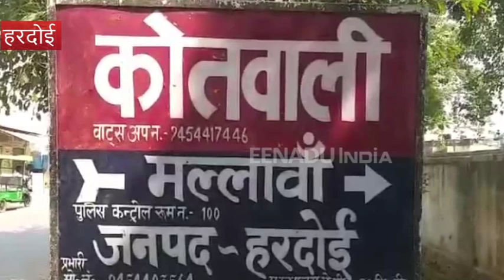कार्तिक पूर्णिमा के अवसर पर स्नान करने गए दो युवक गंगा में डूबे, शवों की तलाश जारी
हरदोई: कार्तिक पूर्णिमा के अवसर पर स्नान करने गए दो युवकों की गंगा में डूबने से मौत हो गई. घटना की सूचना मिलते ही मृतकों के परिजनों में कोहराम मच गया. दोनों युवकों के डूबने की जानकारी मिलते ही मौके पर पहुंची पुलिस ने गोताखोरों की मदद से शवों की तलाश शुरू कर दिया है.